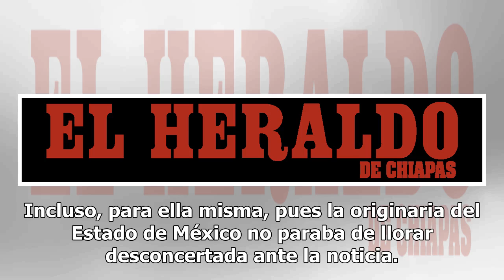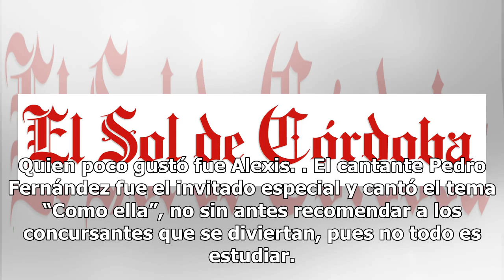¿Te quieres casar conmigo? Adivina quién de La Academia contraerá matrimonio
A dos meses del nacimiento de su hija, Edwin Luna, vocalista de La Trakalosa, sorprendió a su pareja Kimberly al pedirle matrimonio durante la transmisión del octavo concierto de “La Academia 2018”. El conductor Adal Ramones llamó a la pareja del jurado como un pretexto para conocerla y ya en el esc...